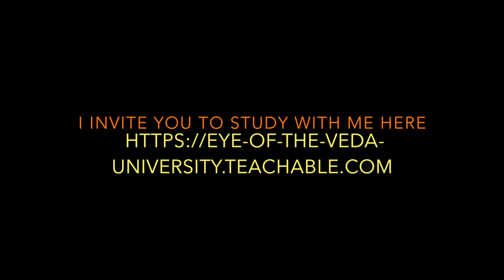July - August 2023 Astrology Forecasts For Venus Retrograde (All 12 Signs)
After making the previous video, I thought, well why not give some forecasts for this upcoming Venus retrograde? But please take these with a grain of salt and keep in mind what I was saying in the previous video. Mainly that transits play out differently for everyone based on each person's individual birth chart and what gets triggered in it. These are just some of the overall themes that we may see come up with each of the 12 signs over the next 2 months but I am by no means expecting these events to happen to everyone who has that rising sign. And yes these are based on the tropical rising sign, or "lagna" as we call it in Jyotisha.